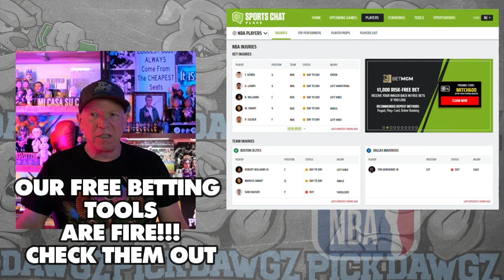San Antonio Spurs vs Houston Rockets 10/28/24 NBA Picks & Predictions | NBA Tips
The Houston Rockets face the San Antonio Spurs in Monday's NBA Basketball action. Get Mitch's NBA Pick and Prediction for this NBA Pick and Prediction for this game.